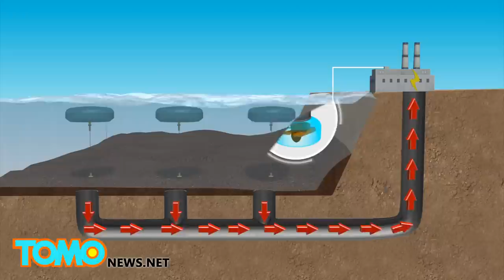Renewable energy: CETO system converts sea waves into zero-emission electricity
An Australian company has been working on a system that uses underwater buoys to convert sea waves into zero-emission energy and desalinated water.

Australian firm Carnegie Wave Energy has been developing a system called CETO, which aims to utilise sea waves to generate power. Steel-made buoys that can currently generate 240 kilowatts are the main part of the system.

At the Australian naval base HMAS Stirling, three buoys are placed 11 kilometres apart. The buoys are less susceptible to extreme weather damage, while underwater waves are sufficient to generate power.

The buoys' pumps drive the high pressure water to an onshore power plant via a subsea pipe. The high pressure water spins the turbines, which then generate zero-carbon electricity.

The CETO system can be used to power a desalination plant as well. High pressure water can be utilised to remove salt from seawater through a permeable membrane in a process called reverse osmosis.

The Australian company believes that the cost of electricity generated by the CETO system will be competitive with diesel if it is deployed at a large scale.